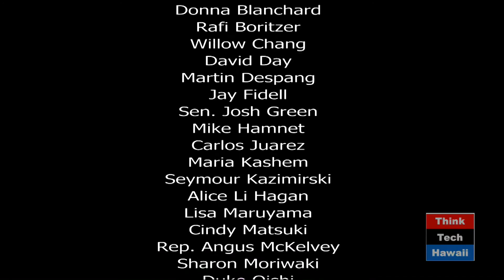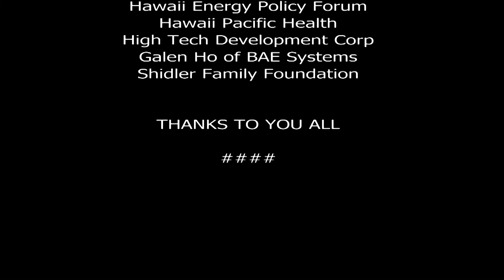Ingress: Part Geocaching, Part Virtual Reality!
Host Cindy Matsuki speaks with Jordan Silva and Paul Lawler about Google's augmented reality game Ingress.